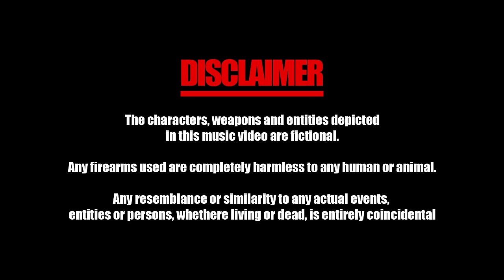Yae Yae Jordan - Everybody Getting Shot ft. Doughboy Roc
Song: Everybody Getting Shot
Artist: Yae Yae Jordan ft. Doughboy Roc
Shot By: Jerry Production